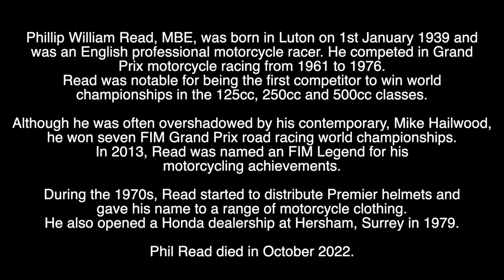PHIL READ - RIP - TRIBUTE TO THE BRITISH MOTORCYCLE RACER WHO HAS DIED AGED 83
Tribute to the British Motorcycle racer who has died aged 83.